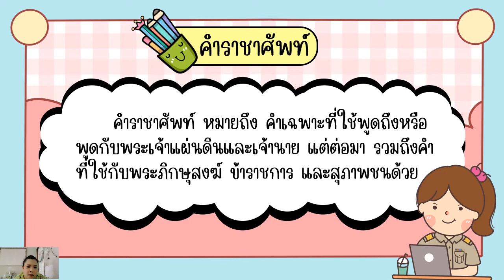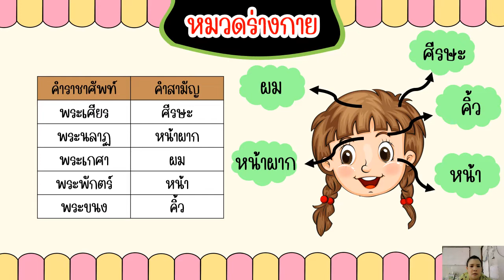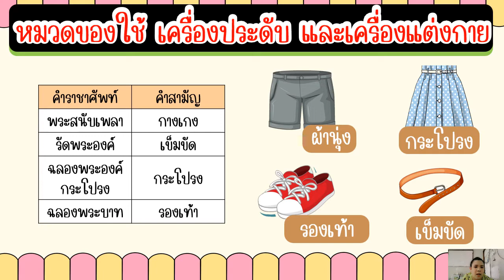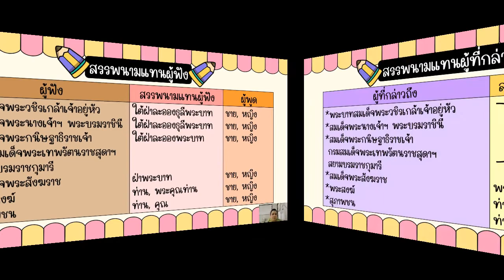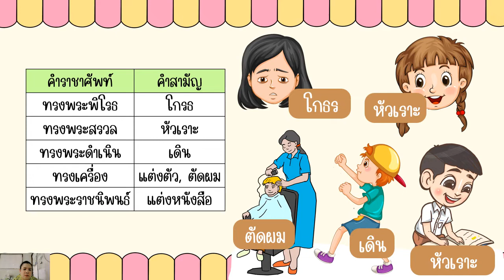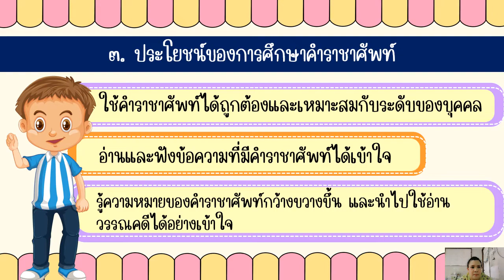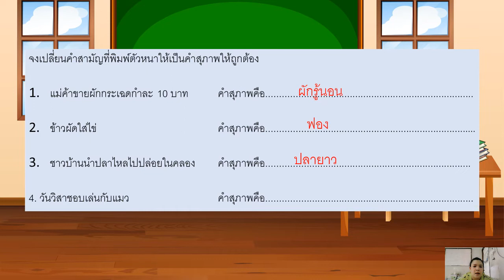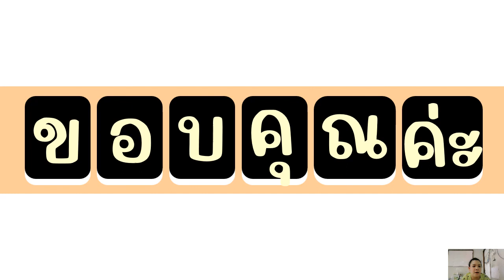04/03/2565 ป.4 วิชาภาษาไทย เรื่องคำราชาศัพท์ ทบทวนก่อนสอบ